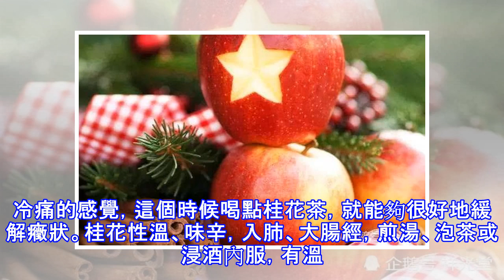要想胃健康，這4個壞習慣，最好一個也別有！有的趕緊改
隨著現代生活節奏的加快，生活飲食各方面的影響，有胃病的人群數量也逐年增加，不少人因為胃病而備受折騰。胃就像一部每天不停工作的機器，食物在消化的過程中會對黏膜造成機械性的損傷，保持有節制的飲食是治療胃病的關鍵。同時要想胃健康，這4個壞習慣，最好一個也別有！1.不吃早餐長期不按時吃早餐，胃就會自己放空，胃酸就導致胃壁越來越薄，導致胃潰瘍、胃疼等。 2.邊吃邊說邊吃邊說或大口吞咽，都會使咽下的氣體過多而消化不良。與此同時，吃得快還容易造成食物燙傷口腔和食管黏膜。3.吃的太快 如果進食過快、食物沒有煮爛、進食黏稠食物，極易引起胃潰瘍、胃炎等胃腸道疾病。建議正餐吃飯時間至少20分鐘，每口飯盡量嚼爛嚼軟後...